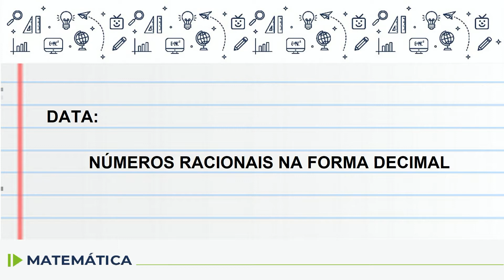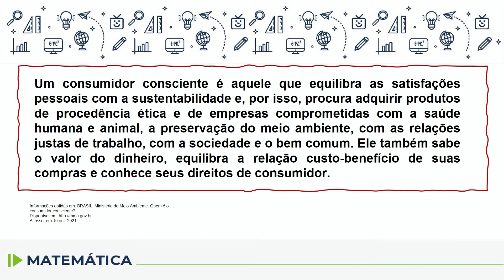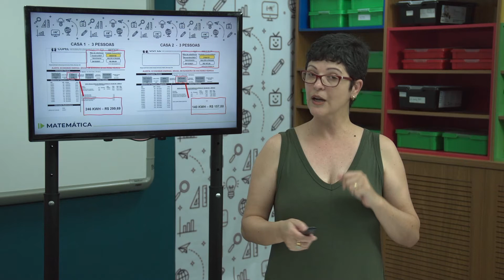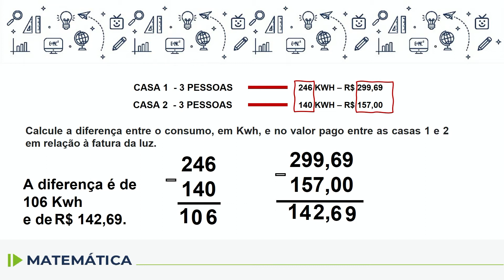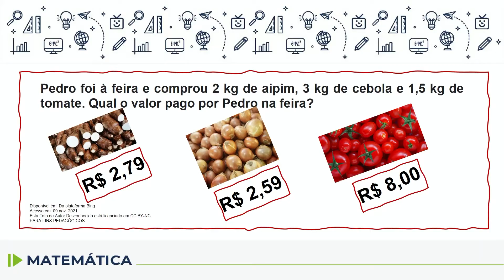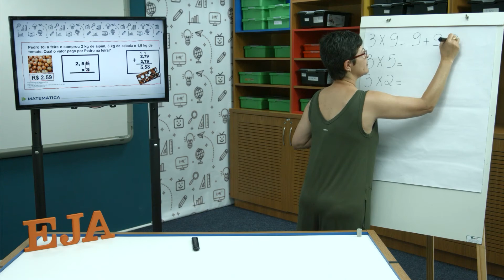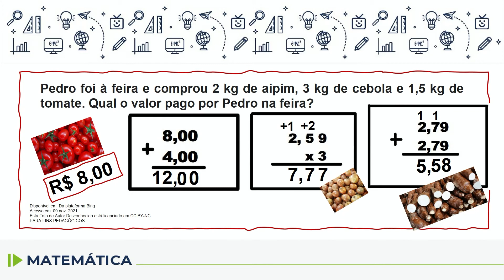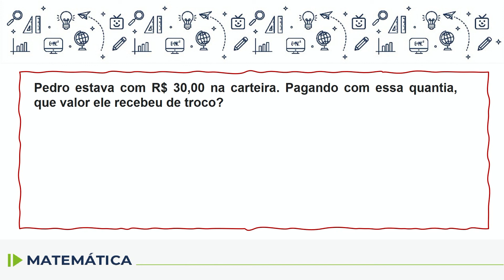EJA - Matemática - aula 73 - 09/12